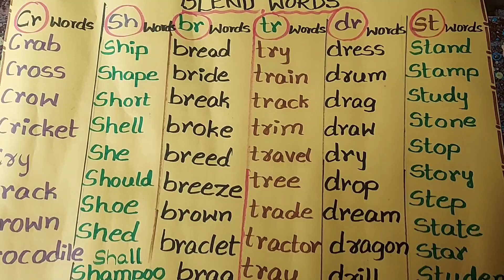How to Read Blend Words In English | Easy learn English | Eight words